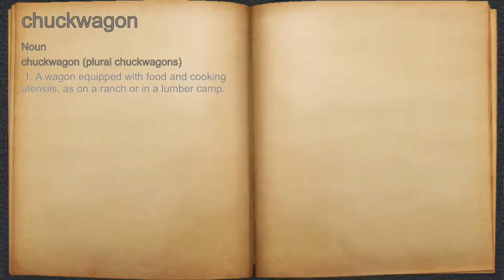What does chuckwagon mean?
A spoken definition of chuckwagon.

Intro Sound:
Typewriter - Tamskp